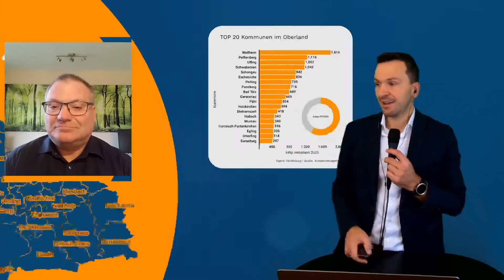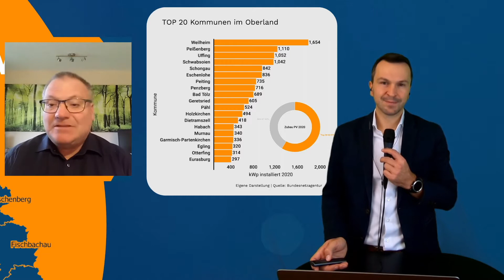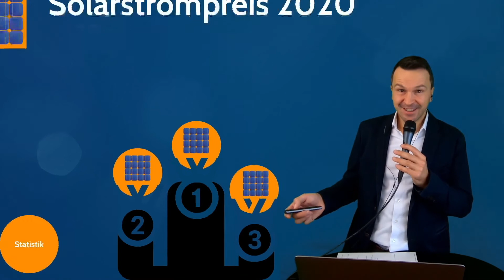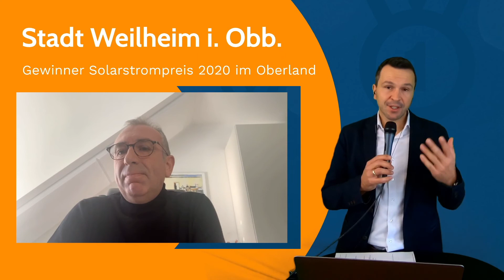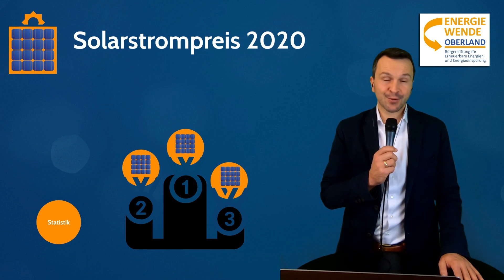Solarstrompreis 2020 im Oberland - Wo wurde am meisten Photovoltaik zugebaut?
Wer hat im Oberland im letzten Jahr den meisten Solarstrom zugebaut? Ganz vorne liegen Kommunen, in denen 2020 große Freiflächenanlagen ans Netz gingen. Weilheim, Peißenberg und Uffing führen mit ihren neuen Anlagen die Zubau-Liga an und gewinnen pro Solarpark rund 750 kWp aus Sonnenstrom.

Bei so viel vorbildlichem Gleichstand gaben
schließlich die Bürgerinnen und Bürger den Ausschlag beim Wettlauf um den EWO-Preis. In Weilheim gingen allein im Jahr 2020 68 neue Anlagen in Betrieb und katapultierten die Stadt damit auf Platz eins. In Peißenberg und der Gemeinde Uffing haben Bürgerinnen und Bürger 40 bzw. 26 neue Anlagen installiert. Angefangen von kleinen „Balkonkraftwerken“, die ausschließlich dem eigenen Verbrauch dienen, bis hin zu großen Dachflächenanlagen, die auch ins Stromnetz einspeisen. Den EWO-Solarstrompreis erhalten die drei Kommunen damit für den Zubau großer Anlagen, aber auch für das Engagement vieler einzelner Bürgerinnen und Bürger für den Klimaschutz.